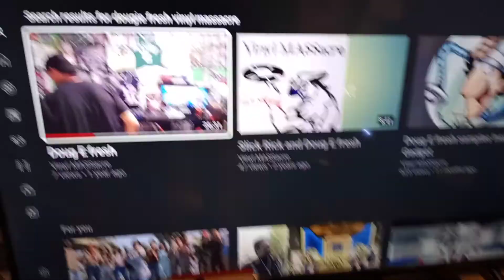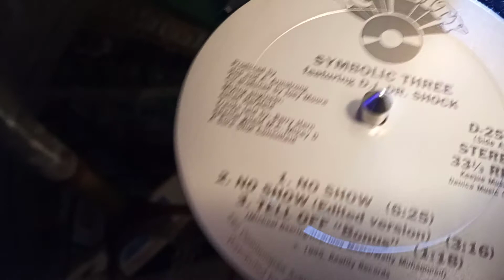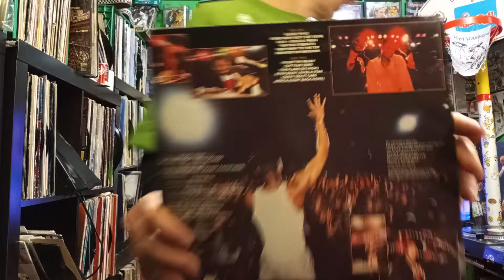Doug E fresh mix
Doug E Fresh & the get fresh crew for Rude Dog